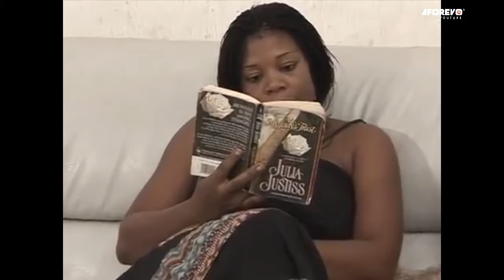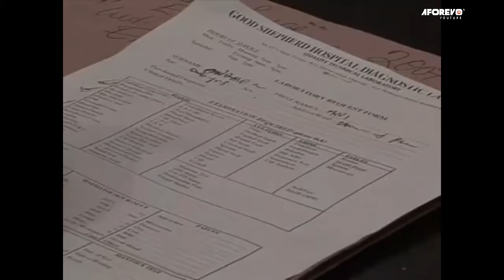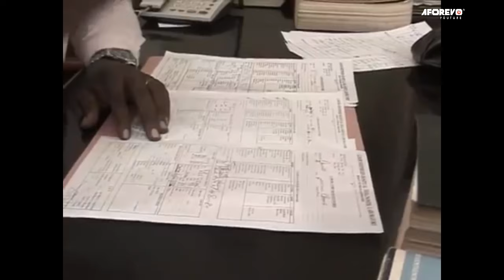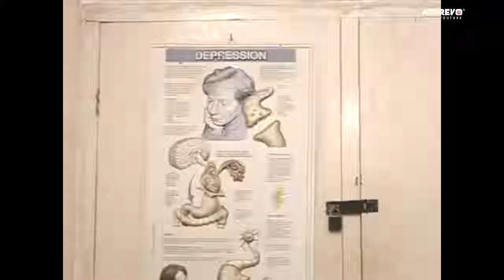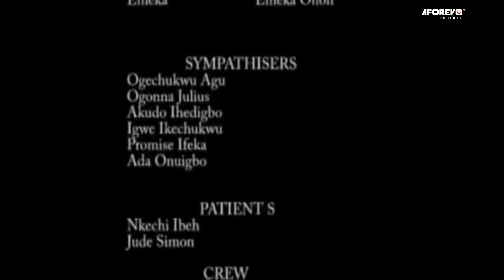WHY DO YOU WANT TO HURT MY ONLY CHILD (MERCY JOHNSON & PATIENCE OZOKWOR MOVIES) NIGERIAN MOVIES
Harrison and his wife are having issues with child bearing. On getting to Dr. Philips they find out Harrison got infected from his former relationship. He gets mad with his ex Onome for infecting him.
(MORE THAN A ONE NIGHT STAND)

STARRING: PATIENCE OZOKWOR, ZACK ORJI, MERCY JOHNSON